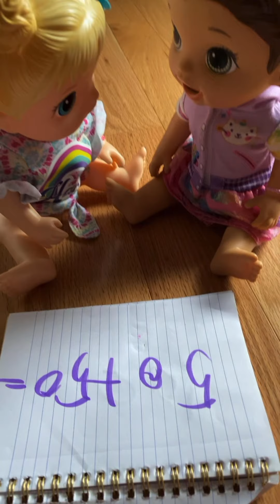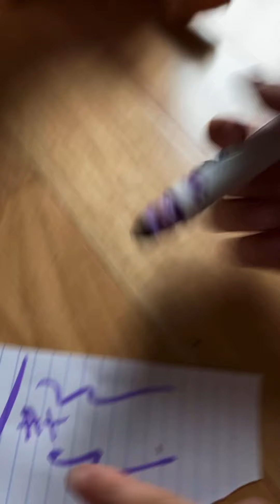June and lilly fail on there test?!?!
Today lilly and june fail there test at school, they pretend to study but actully play remember dont do this at home always study!